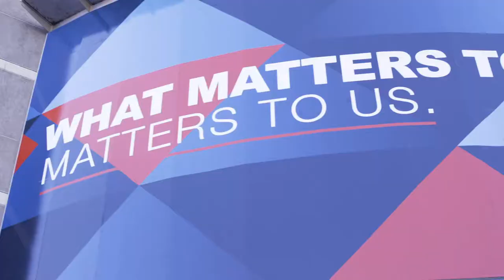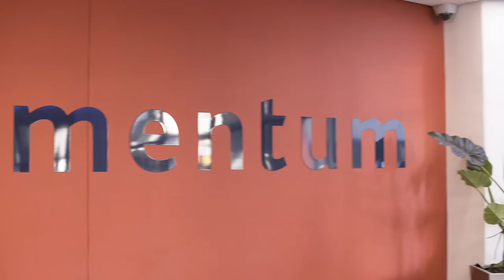Momentum Metroplitan Namibia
There's power in a name.  Grant Marais talks about the name change from MMI Holdings to Momentum Metropolitan Namibia.